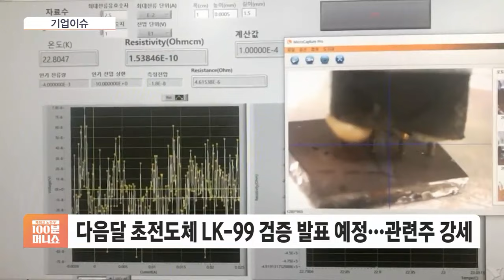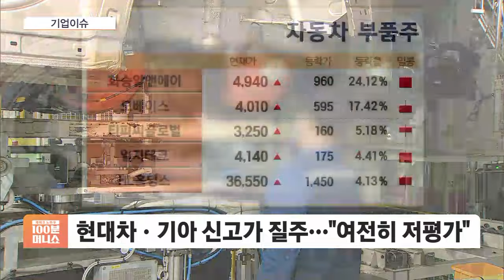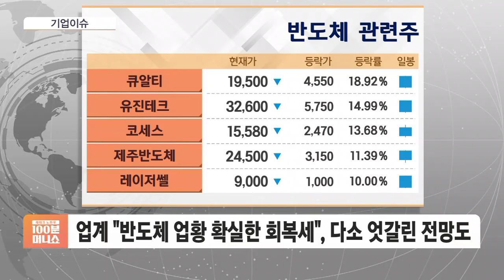[기업이슈] 초전도체, 다시 뜨거워지나?…3월 연구 결과 발표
■ 재테크 노하우 100분 머니쇼 '기업이슈' - 진세민

◇ 尹 “부모돌봄에서 국가 돌봄으로”
◇ 초전도체 관련주, 다시 뜨거워지나
◇ 현대차·기아 상승열차 올라탄 자동차 부품주
◇ ‘반도체의 봄’ 아직?